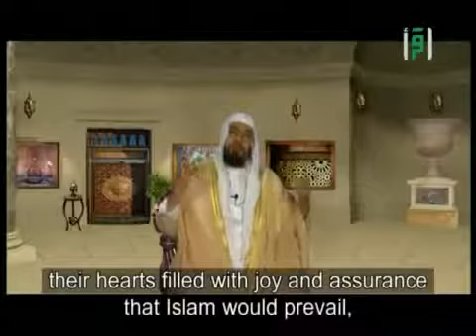13 Life of Muhammad Ibn Abdel Karim Al-Khattabi 2-2